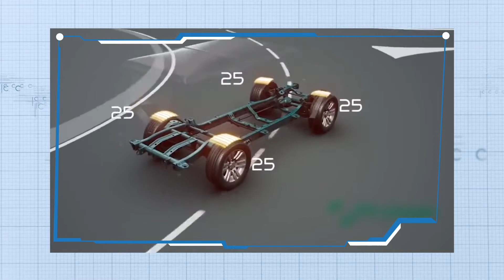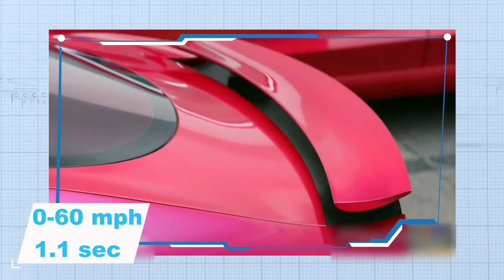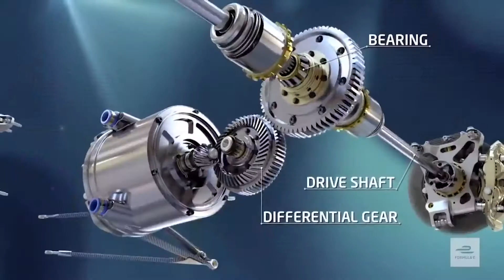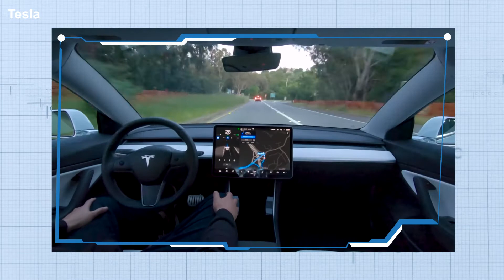Tesla Roadster 0-60 1.1 sec [SpaceX Package] Destroys Everything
The Tesla Roadster will be an amazing car. With reported times of 0-60 in 1.1 seconds with the SpaceX package this ridiculous car with the roaster launch system destroys everything on the road. At a drag race no other car even stands a chance.

After the end of the original production run, in 2011, Elon Musk envisioned a new version of the popular roadster line. A teaser was released three years later, which was then referred to as the Tesla Model R. Then, in 2017, a prototype was showcased at the Tesla Semi event which got everybody excited on the possibility for the production of the new car. Tesla made it clear that speed would be the priority and this model would push the envelope to the absolute limits. In line with their vision of becoming eco-friendly, the new Tesla Roadster is going to be an electric vehicle, like its predecessor, with Tesla showcasing electric vehicle technology to bleeding edge. One thing remains, what type of performance can we all expect and how fast can we expect this car to be? This electric-sports car is going to be a revolutionary vehicle. Tesla may throw around that word a lot, but in this case, it warrants the use. Tesla claims that this second-generation Roadster will have the capability of going 0-to-60 miles per hour in an insane 1.9 seconds. If this is true, this would be faster than any street legal production car in the world and in fact be faster than Formula 1 cars. This is a huge difference from the original 2008 Roadster, which can go 0 to 60 miles per hour in 3.9 seconds. Those two seconds make all the difference in the world of cars. And the fast speed claims don’t end here, as Elon Musk was just getting started. He states that it will be able to go 0 to 248 mph in just under nine seconds and the top speed will max out at over 250 miles per hour. These numbers are hard to believe but we’ve learned not to doubt Tesla. If you find those numbers hard to believe, just wait. Recent articles claim the EV will go 0-60 mph in 1.1 seconds with the “SpaceX rocket thruster package.” No mass production supercar in the world is able to achieve these speed levels. If the Tesla Roadster can pull this off, it will be an amazing feat, to say the least – and it will show the world what electric vehicle technology is capable of. Musk has even implied that these numbers are the results of prototype testing so he expects the performance to be even better once the testing is finalized. So, we know the Tesla is fast. But, just how fast is it compared to its competition? When it was released in 2017, gearheads made the comparison to other brands. We have the Acura NSX that goes 0-60 miles per hour in an estimated 3.1 seconds and goes 0-100 in 7.0 seconds. This makes the Roadster a class above the NSX.  Then there’s the Porsche 911 GT2 RS, that can go 0-60 miles per hour in 2.7 seconds. Porsche also has the 918 Spyder that goes 0-60 miles per hour in 2.5 seconds. The Bugatti Chiron can produce the same output as the Spyder, and the Dodge Challenger SRT Demon is perhaps the closest supercar that can match up to the Tesla Roadster. It can go 0-60 in 2.3 seconds, going behind by just .8 seconds as compared to the Roadster. Take note that these cars were announced years ago. But even with newer models of electric vehicles, there is still no car that can match the Roadster speed for speed. After the end of the original production run, in 2011, Elon Musk envisioned a new version of the popular roadster line. A teaser was released three years later, which was then referred to as the Tesla Model R. Then, in 2017, a prototype was showcased at the Tesla Semi event which got everybody excited on the possibility for the production of the new car. Tesla made it clear that speed would be the priority and this model would push the envelope to the absolute limits. In line with their vision of becoming eco-friendly, the new Tesla Roadster is going to be an electric vehicle, like its predecessor, with Tesla showcasing electric vehicle technology to bleeding edge. One thing remains, what type of performance can we all expect and how fast can we expect this car to be? This electric-sports car is going to be a revolutionary vehicle. Tesla may throw around that word a lot, but in this case, it warrants the use. Tesla claims that this second-generation Roadster will have the capability of going 0-to-60 miles per hour in an insane 1.9 seconds. If this is true, this would be faster than any street legal production car in the world and in fact be faster than Formula 1 cars. This is a huge difference from the original 2008 Roadster, which can go 0 to 60 miles per hour in 3.9 seconds. Those two seconds make all the difference in the world of cars. And the fast speed claims don’t end here, as Elon Musk was just getting started. He states that it will be able to go 0 to 248 mph in just under nine seconds and the top speed will max out at over 250 miles per hour